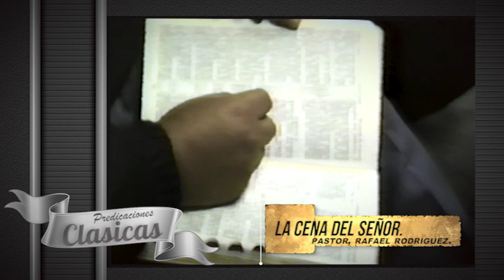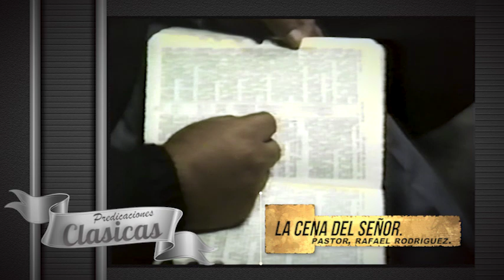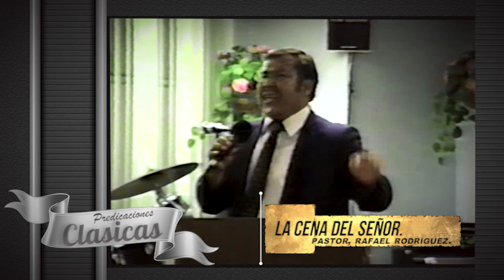Pastor, Rafael Rodriguez. La cena del Señor. 01/1/93